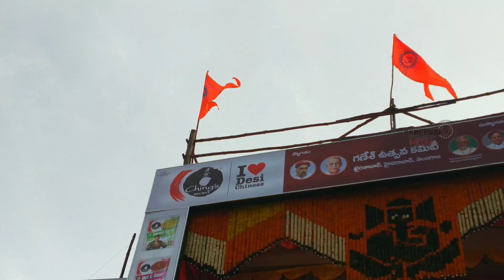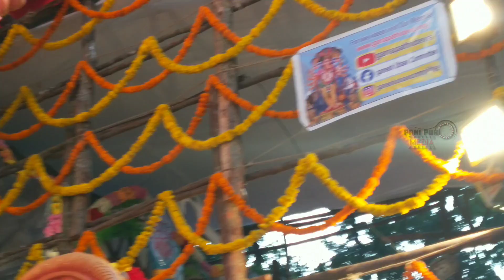Khairatabad ganesh 2021 : First day at Khairatabad ganesh || Khairatabad Ganesh Mandapam Decoration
Khairatabad ganesh 2021 : First day at  Khairatabad ganesh || Sri panchamuga rudra mukha maha ganpathy Khairatabad Ganesh Mandapam Decoration Khairatabad bada ganesh giving darshan as sri panchamuga rudra maha ganapati

ABOUT KHAIRATABAD GANESH COMMITTEE
          The Khairatabad Ganesh to be 40 +Feet Tall this year. Mr.S.Sankarayya's brother Mr. S. Sudershan continuing the tradition of Ganesh Pooja in Khairatabad, Hyderabad, with the help of Mr. Sandeep Raj and his son S. Rajkumar successfully, since 67 years.

Late Mr. S. Sankarayya freedom fighter, in 1954 founded Sri Ganesh Utsav Committee, Khairatabad, Hyderabad. Since then every year it developed with the constant effort of Mr. S. Sankarayya's family and friends and committee members.